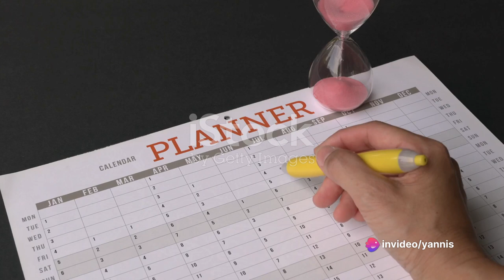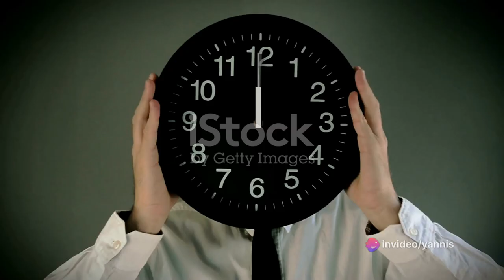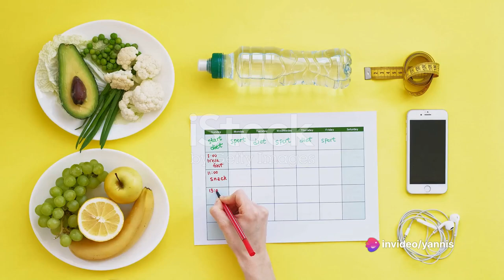Balancing Act : Work, Life, and Fitness Harmony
In this video, we're exploring the art of balancing your career, personal life, and fitness goals. Discover how to achieve harmony and make your fitness journey an integral part of your life. Let's find that equilibrium! 💪🧘‍♂️